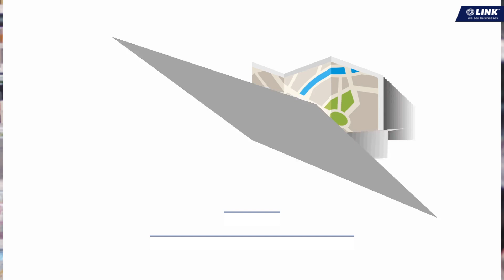Longstanding Retail Business in Niche Home Decor Sector!